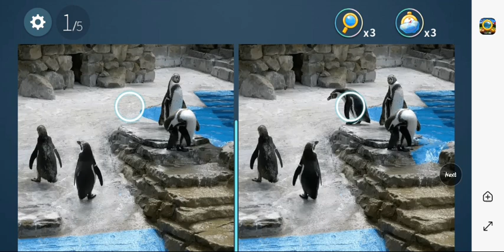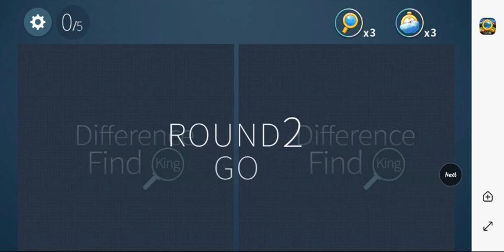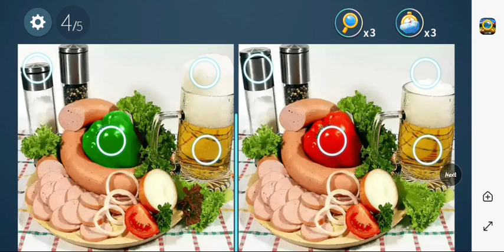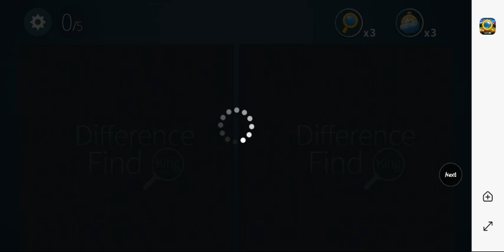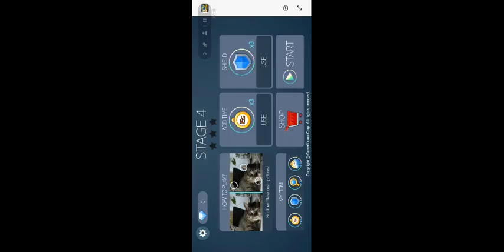Difference between Find game